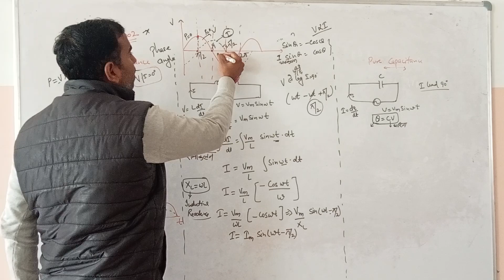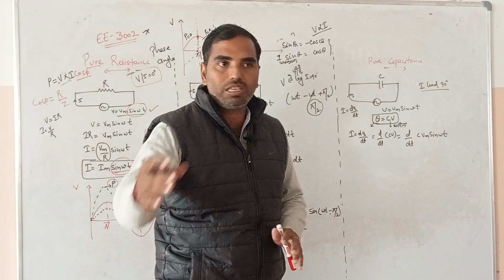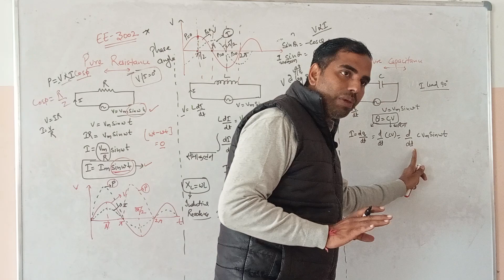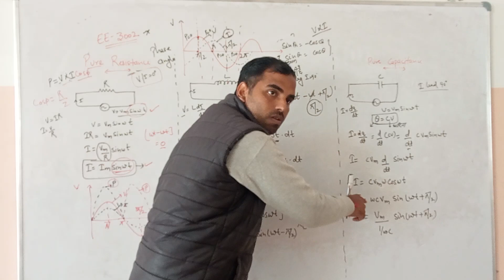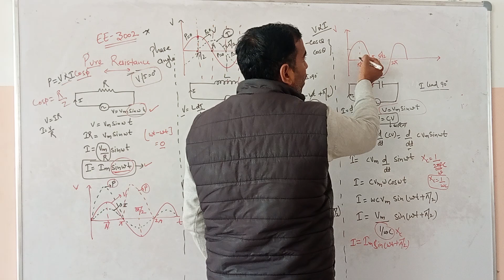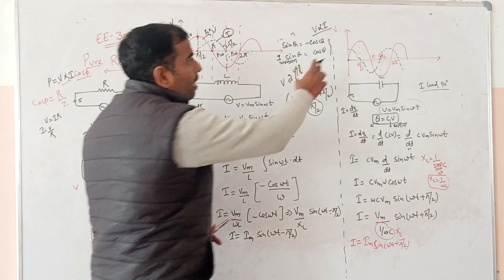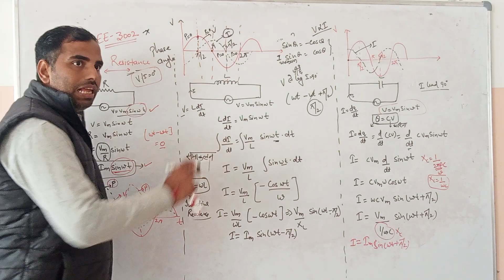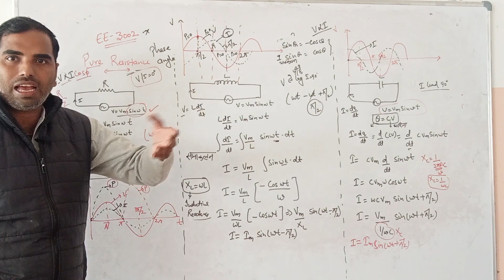EE 3002 R, L, C CIRCUIT PART 2